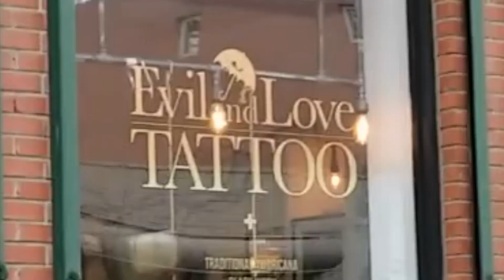North Greenpoint Brooklyn New York NY USA Gotham Point North South Tower Williamsburg Travel pt2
If you enjoyed the video or found it to be informative or brought a smile in any way, please consider subscribing, like, share & spreading the words to others, thank you kindly.

Keep the Adventure and Curiosity Alive!